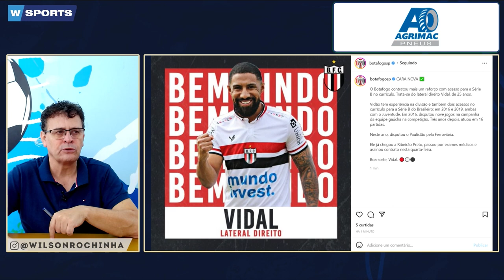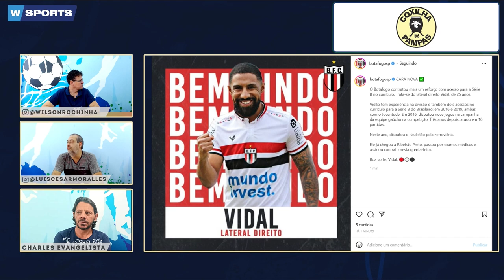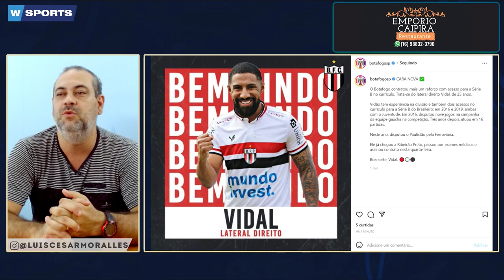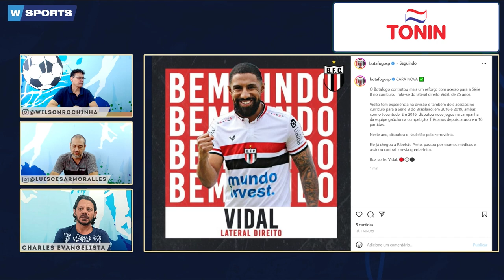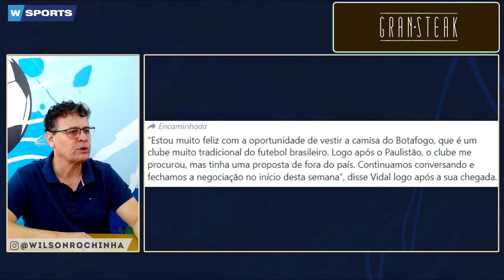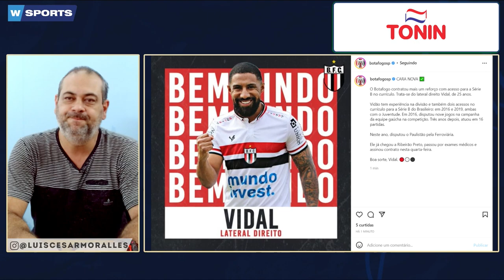BOTAFOGO SP ANUNCIA REFORÇOS! CONTRATARAM UM NOVO LATERAL DIREITA, VEJA TUDO SOBRE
BOTAFOGO SP ANUNCIA REFORÇOS! CONTRATARAM UM NOVO LATERAL DIREITA, VEJA TUDO SOBRE - WSPORTS NEWS 08/06/2022

- 11h00 | AO VIVO

A MELHOR EQUIPE DO RÁDIO ESPORTIVO DE RIBEIRÃO PRETO:

🎙 Apresentação: Wilson Rocha
🗣️ Comentários: Luis Cesar Moralles
🎤 Repórter: Charles Evangelis